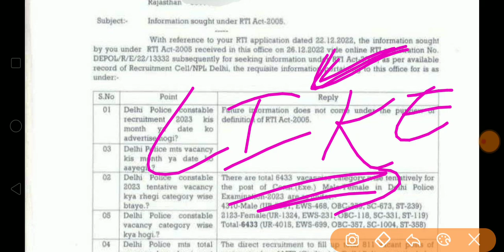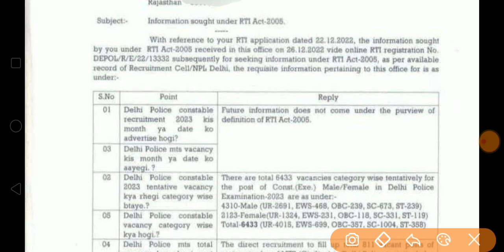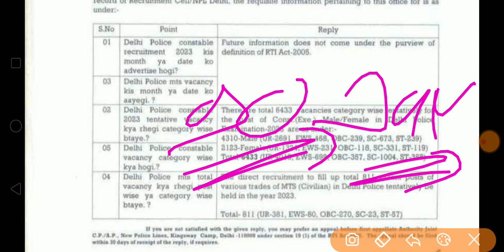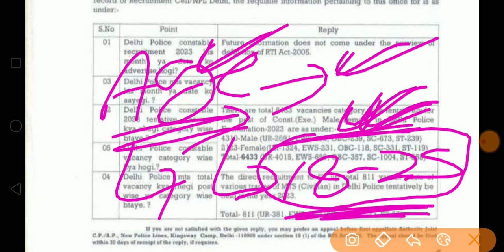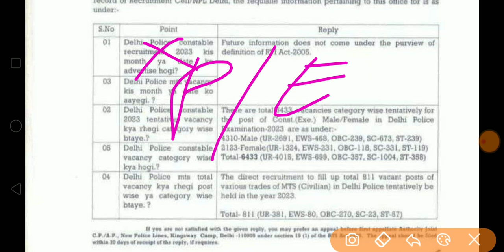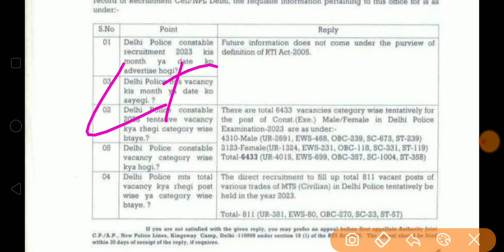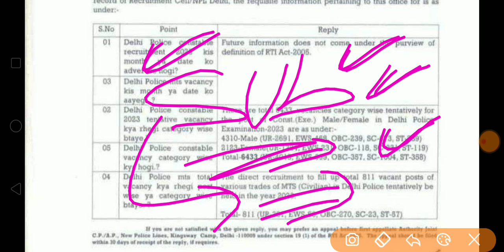Delhi Police Constable Recruitment 2023 / Delhi Police Vacancy Notification 2023/Dp Mts Vacancy 2023